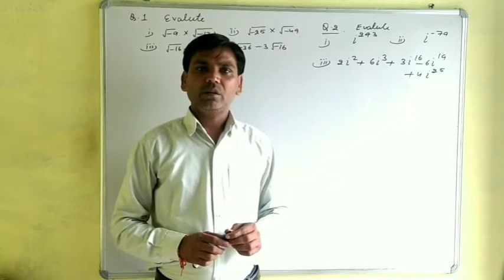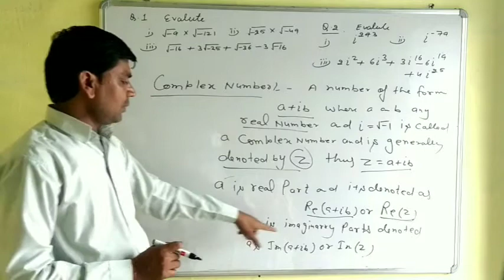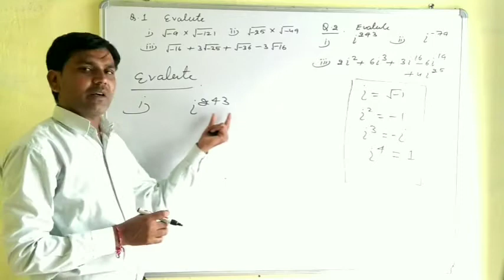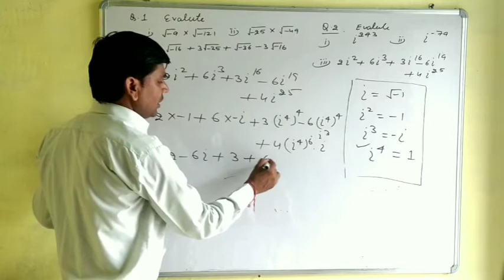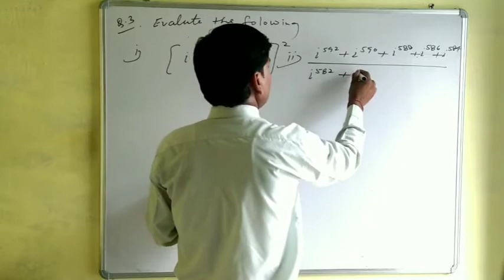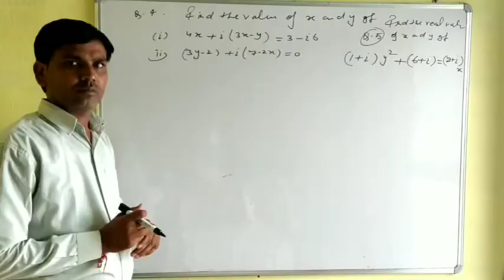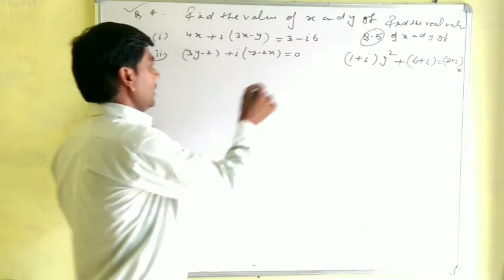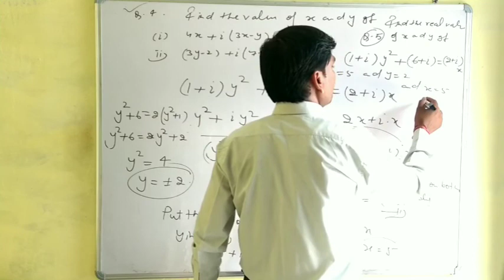Class-11th Ex.5.1 (complex numbers)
Mathematic by Devi singh sir